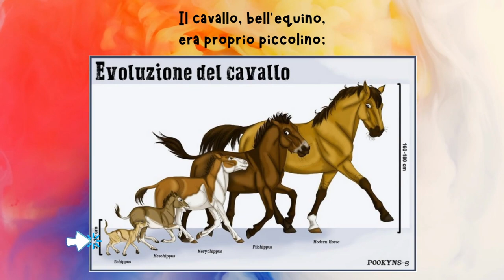GRAZIE DARWIN - di Germana Bruno - Darwin Day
GRAZIE DARWIN ©
di Germana Bruno

C’è una cosa che è portento
e si chiama cambiamento
o, è di Darwin la lezione,
puoi chiamarla evoluzione.

Tanto tanto tempo fa,
quando tu non stavi qua
e neanche il nonno c’era
perché era un’altra era,
tante piante ed animali
non parean ad oggi uguali.

Cosa mai sarà successo?
Provo a dirtelo io adesso:
son dovuti un po’ cambiare
ed al nuovo abituare.

Il cavallo, bell’equino,
era proprio piccolino;
la giraffa, ora aggiungo,
non aveva il collo lungo.

Quelle gobbe assai strambe
e le ciglia lunghe lunghe,
al cammello, pure va detto,
crebbero per viver nel deserto.

Tutto questo, e ancor di più,
vale per tanti dal topino allo gnu,
è successo anche a ogni umano
di cambiare piano piano.

Questo è il frutto dell’evoluzione,
inarrestabile trasformazione,
che permette la sopravvivenza:
a confermarcelo è la scienza.

MUSICA E VOCE del Maestra Antonio Panzera